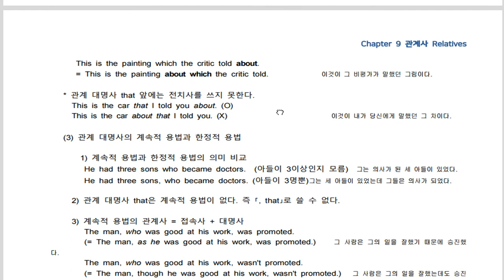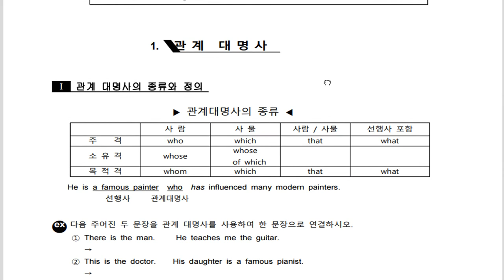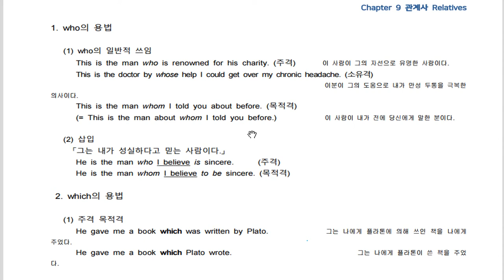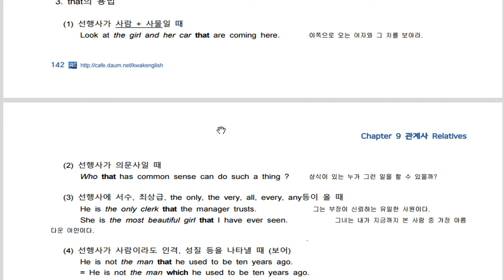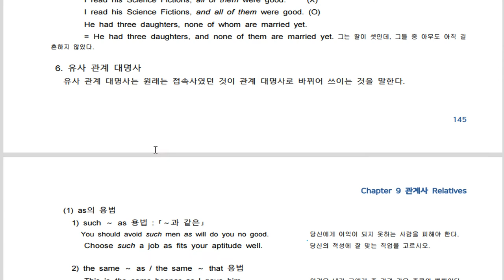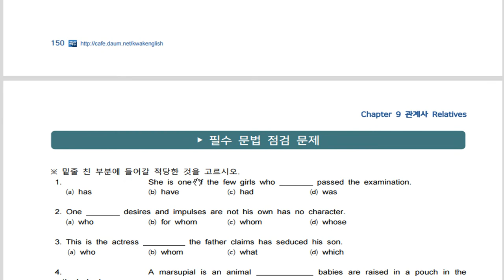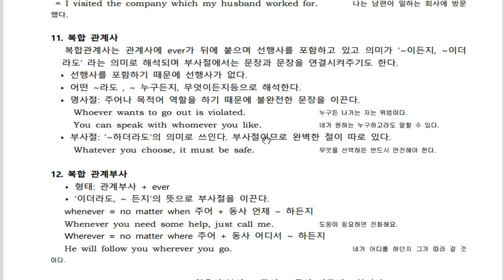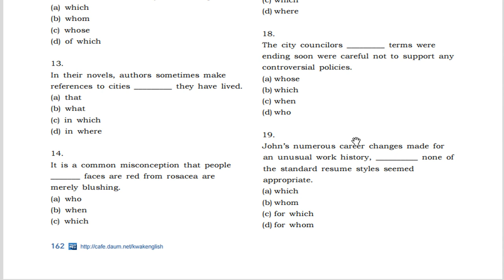텝스 문법 관계사